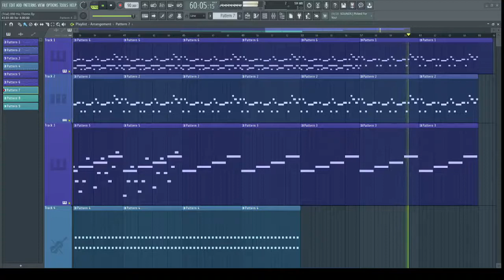So I found out how to use NyxTheShield's Boyfriend sound font today...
Yes.

Undertale, His theme, ect are all owned by Toby Fox and I do not claim to have ownership over anything of that sort.